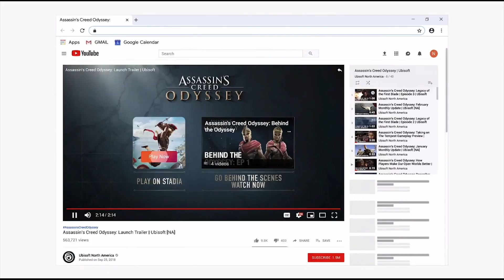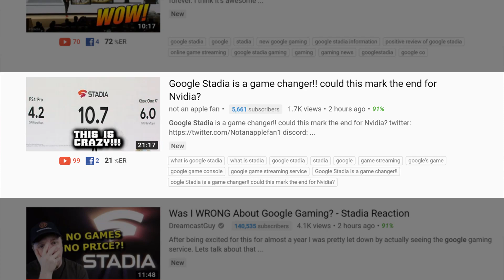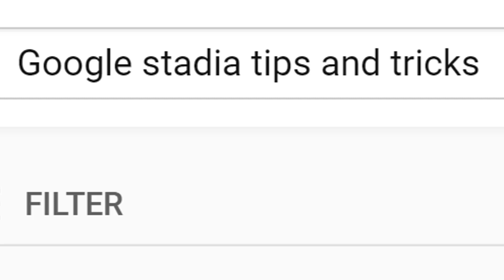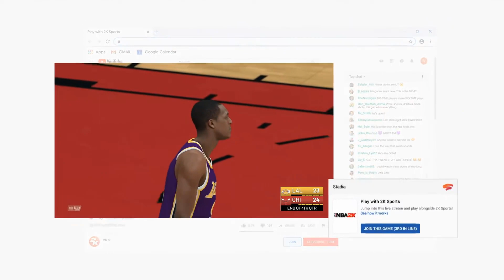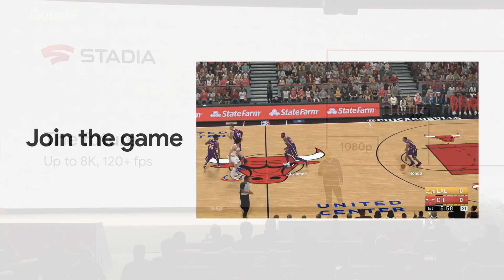Why Google Stadia Matters to YOUR YouTube Channel NOW!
The cat is now out of the bag, or the console is now out of Google... or wait. This ISN'T a games console. Google Stadia is an entirely new way of playing, experiencing and sharing video games, and it could have huge implication on how you, as a YouTuber create content. Watch and find out why.

▶English is not my first language, do you create content in other languages?
Yes.